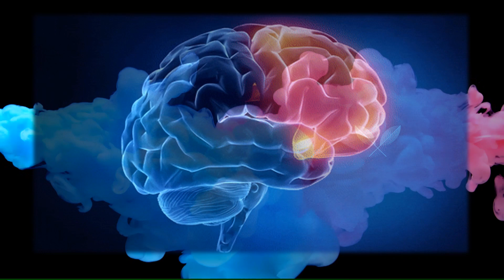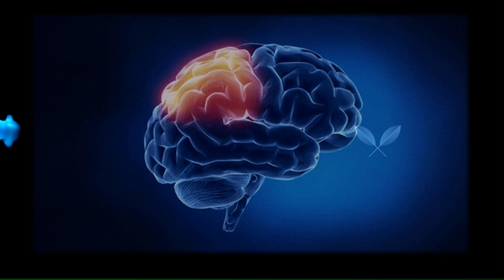01/08 - A CHAVE - JOE VITALE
Leitura e análise do livro A CHAVE - JOE VITALE